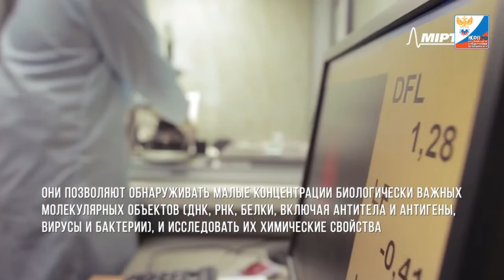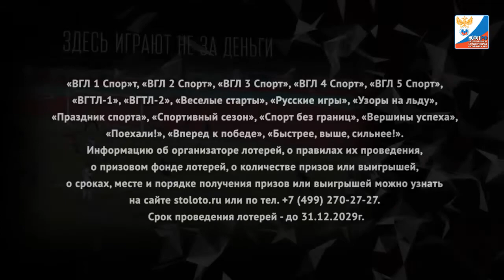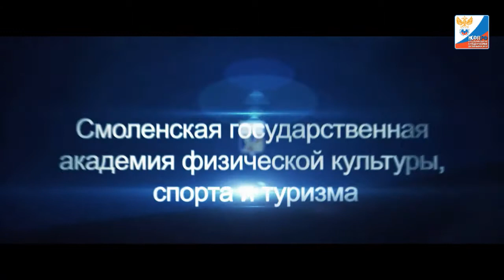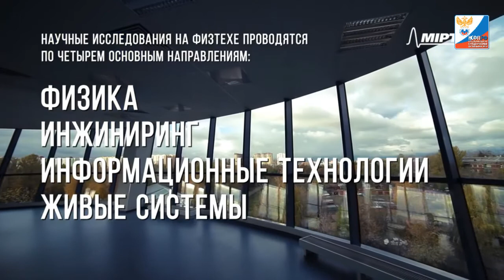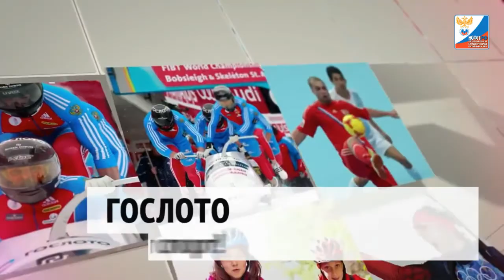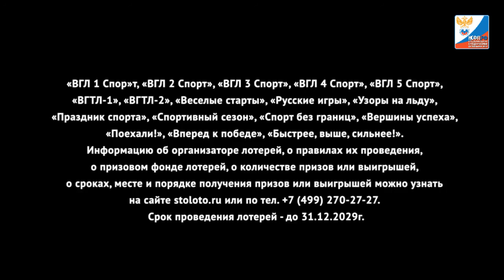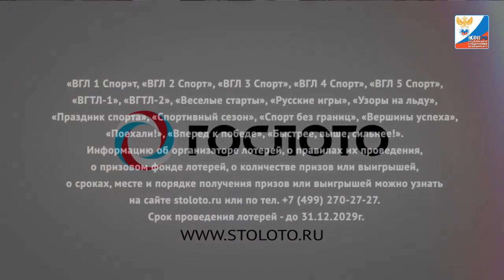СГАФКСТ - МФТИ. Live.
Прямая трансляция футбольного матча между командами СГАФКСТ (г. Смоленск) и МФТИ (г. Долгопрудный). Первенство НСФЛ 2016/2017.